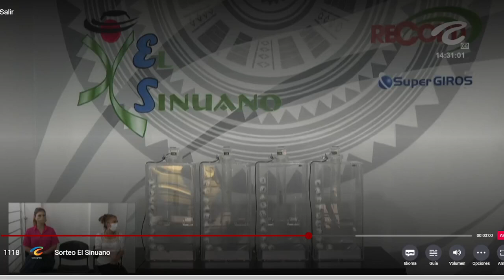SINUANO DÍA Resultado del VIERNES 10 DE JUNIO de 2022 ✅🥇🔥💰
Hola buenas tardes, te presentamos los resultados de las loterías y chances en Colombia, vamos con el Resultados del Chance Sinuano día del VIERNES 10 DE JUNIO de 2022.